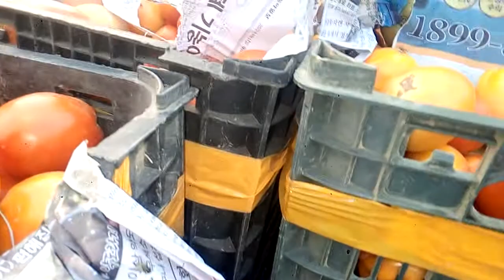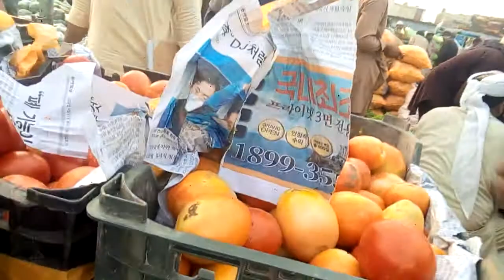new sabiz mandi#vegetables tamatar ki frock#sajidkhan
new sabiz mandi tamatar ki frock#sajidkhan